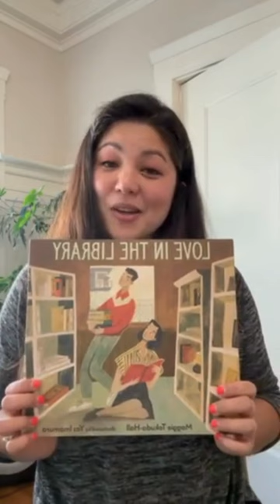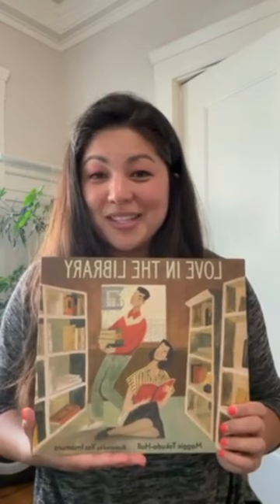Get Hooked on LOVE IN THE LIBRARY by Maggie Tokuda-Hall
Get Hooked on LOVE IN THE LIBRARY by Maggie Tokuda-Hall and illustrated by Yas Imamura.

After the bombing of Pearl Harbor, Tama is sent to live in a War Relocation Center in the desert. All Japanese Americans from the West Coast--elderly people, children, babies--now live in prison camps like Minidoka. To be who she is has become a crime, it seems, and Tama doesn't know when or if she will ever leave. Trying not to think of the life she once had, she works in the camp's tiny library, taking solace in pages bursting with color and light, love and fairness. And she isn't the only one. George waits each morning by the door, his arms piled with books checked out the day before.

Maggie Tokuda-Hall is the author of Also an Octopus, illustrated by Benji Davies, The Mermaid, The Witch and The Sea, Squad, illustrated by Lisa Sterle, and Love in the Library illustrated by Yas Imamura with more books forthcoming. She lives in Oakland, California with her husband, son, and objectively perfect dog.